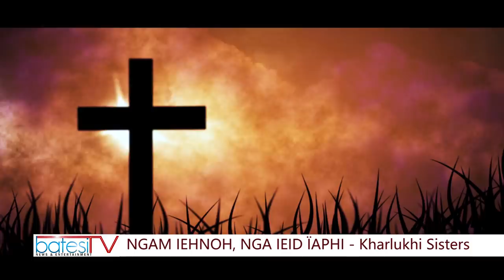KA KHUBOR GOOD FRIDAY BAD KI SUR JINGRWAI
1. Jingïap U Trai
Vocal: Tiara Sawkmie
Composed by O. N. Ryntathiang

2. Peit Sha Diengphna
Vocals: Kharlukhi Sisters

3. Khubor Good Friday
Rev. G. S. Umwi

4. Dei da snam
Vocal: Tiara Sawkmie
Composed by Dewis F. Riwan

5. Lum Kalbari
Vocal & Composed by Dewis F. Riwan

6. Old Rugged Cross
Vocal: Andrew Khongkhñian
Guitar: E. Kshiar

7. Ngam iehnoh, nga ieid ïa phi
Vocals: Kharlukhi Sisters

Live Audio Recording & Post Production:
Bari Massar, Dynamics Sound Reinforcement Services

Lighting Support
Deibor Rymbai

Artistes & Programmme Co-ordinator:
Dashan Mawrie

Special Thanks:
Pradip Kurbah
Kit Shangpliang
Dorbar Shnong Wahingdoh

Video Production Team:
Basanborbiang Lyngdoh Nonglait
Baïaineh Nongkhlaw
Balajiedsing Marbañiang
Kevin Kharmalki
Plisterwell Lapang
Joe Thangkhiew
Mebanker Lapang

Produced by
Hynñiewskum Media Group (HMG)